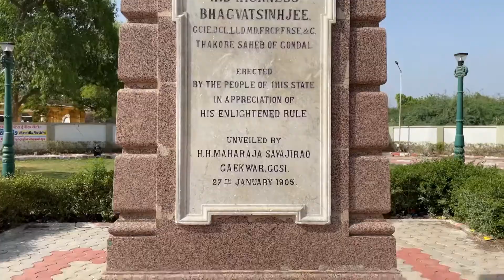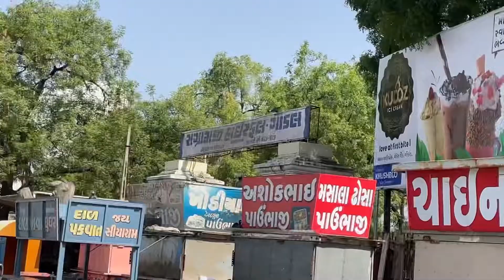Sangramji high school GONDAL